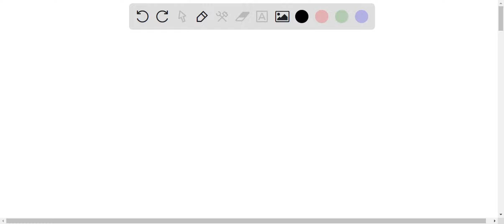The energy of a hydrogen atom is -3.40 eV. What is the electron's kinetic energy? A. 1.70 eV B. 2.6…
The energy of a hydrogen atom is -3.40 eV. What is the electron x27;s kinetic energy? A. 1.70 eV B. 2.62 eV C. 3.40 eV D. 5.73 eV E. 6.80 eV